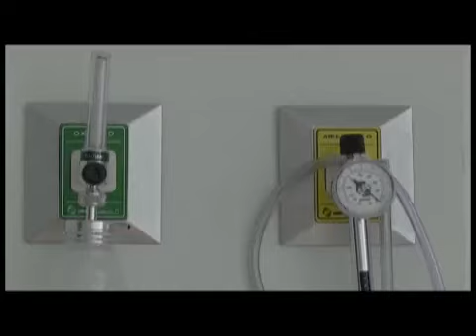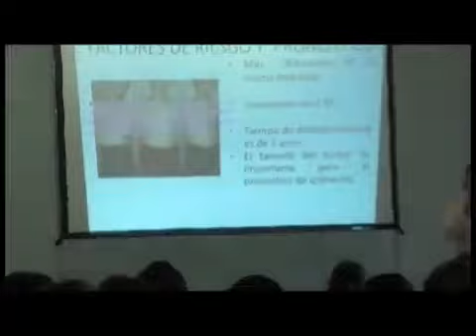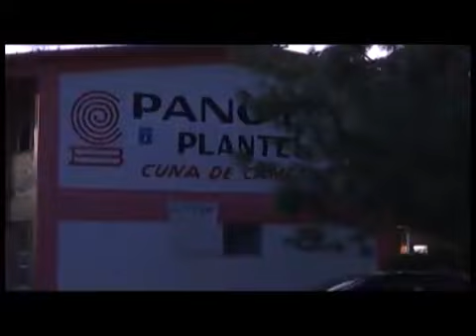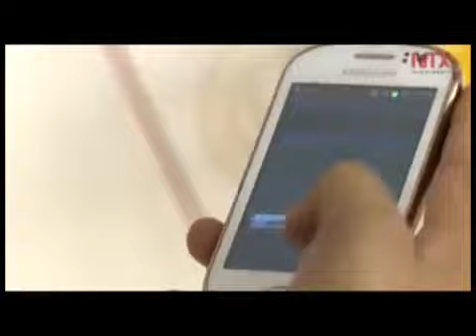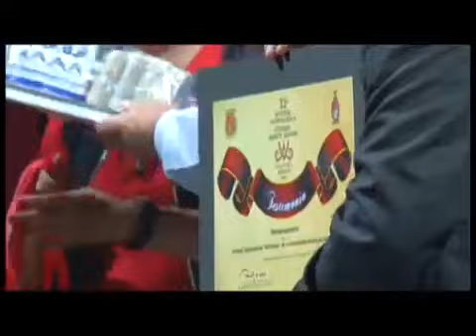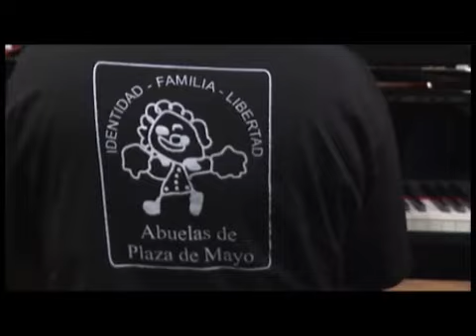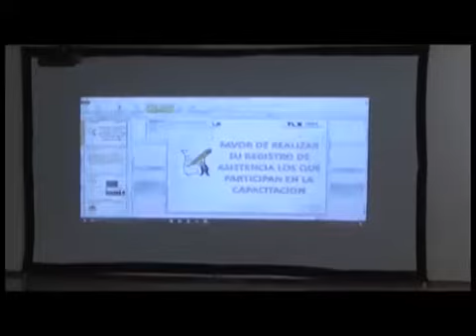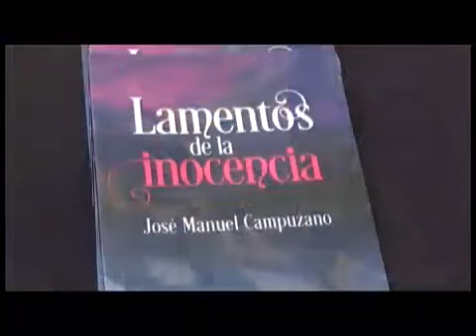Noticiero Emisión Matutina - 24 de octubre 2017